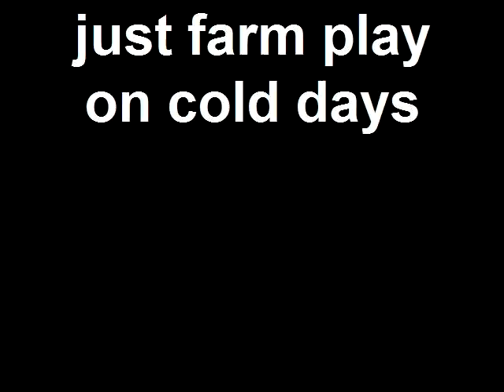just farm play on cold days